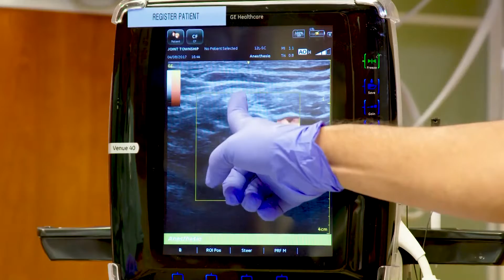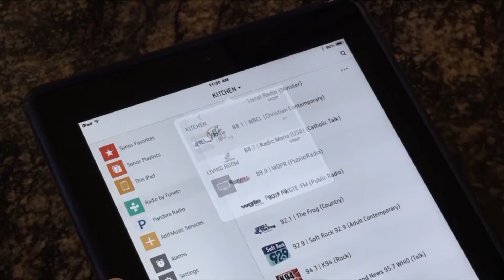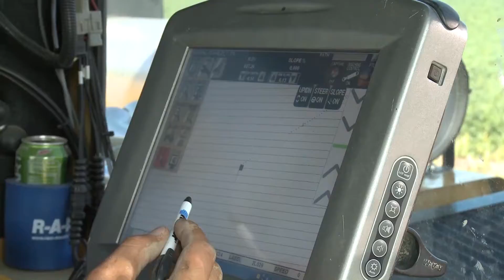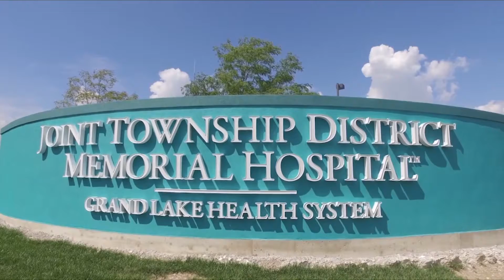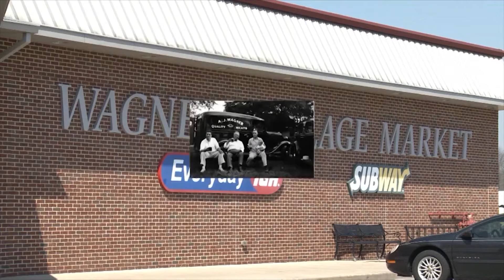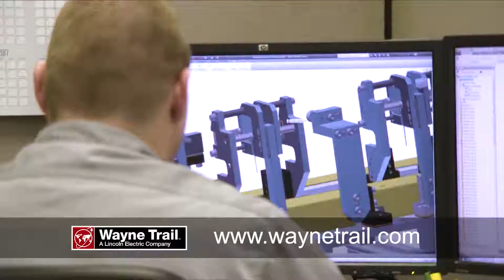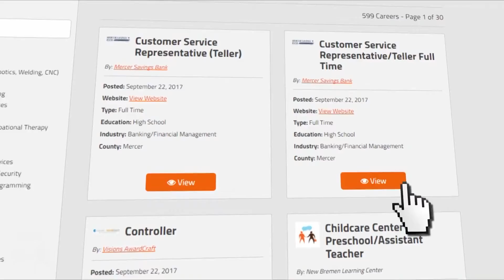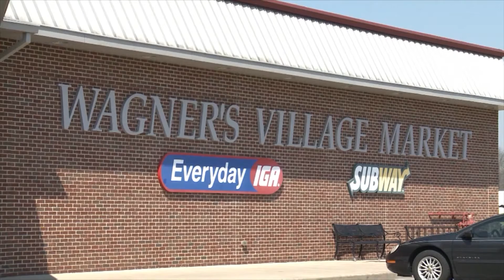Graham at Lehman Catholic Football 09-13-2019